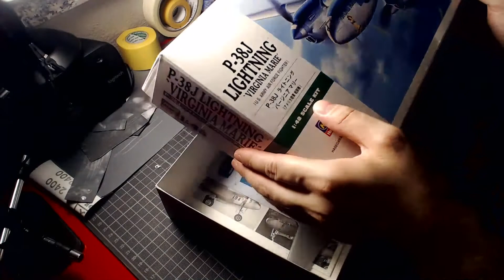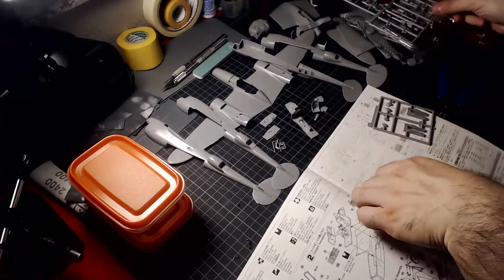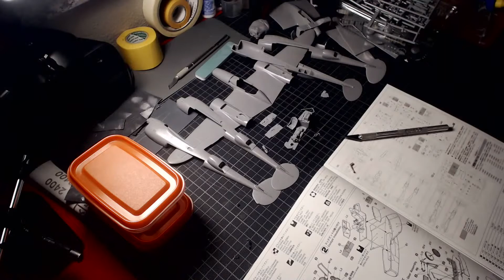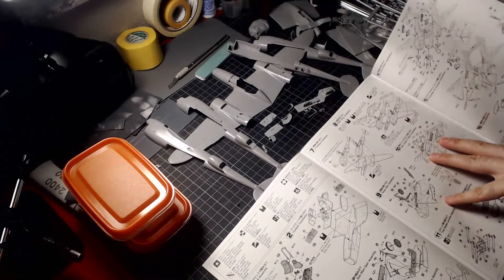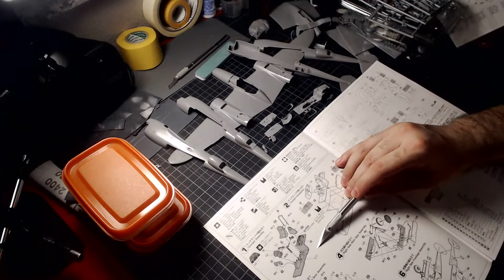Hasegawa 1/48 P-38J Virginia Marie Part 1